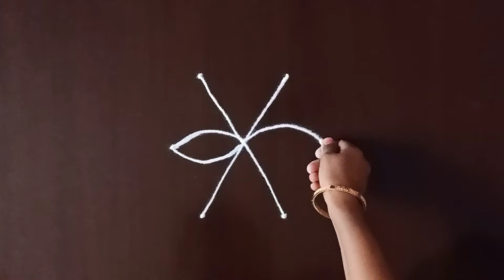श्रीराम प्राणप्रतिष्ठा विशेष रांगोळी | श्रीराम मंदिर रांगोळी | shri ram pran pratishtha rangoli